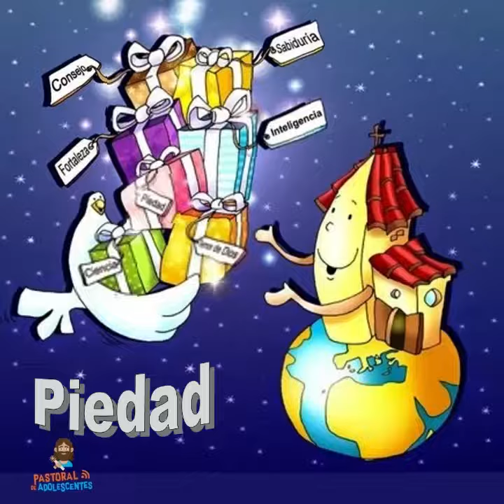Dones del Espíritu Santo, gracias a la Pastoral de Adolescentes de la Parroquia Corpus Christi.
La Web de la Comisión Arquidiocesana de Pastoral de Adolescentes de Santiago (C.A.P.A.S,) es